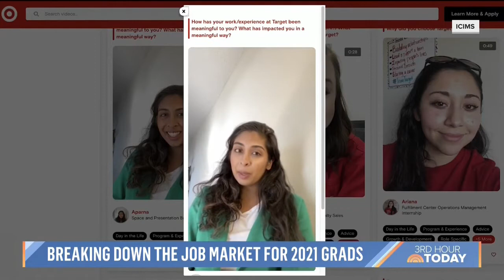Jason Dorsey on The Today Show talking about Gen Z and their future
Gen Z expert and researcher Jason Dorsey was featured on The Today Show(!) sharing his insights into Generation Z and their employment future. Jason is co-author of the bestselling Gen Z book, Zconomy: How Gen Z Will Change the Future of Busines.

Jason and his team at The Center for Generational Kinetics have led more than 65 generations research studies around the world. Gen Z's emergence as employees is particularly important to study right now as they're the fastest-growing generation in the workforce—on a percentage basis—but their entry has been dramatically impacted by the COVID-19 pandemic.

While many employers are struggling to find employees, Gen Z is also struggling to find jobs. Jason talks about this mismatch in the segment and frequently in his keynote presentations and advisory work with CEOs, startups, private equity, and corporate boards.

To learn more about Jason Dorsey, please visit: JasonDorsey.com

To learn more about Jason's research firm, The Center for Generational Kinetics, please visit: GenHQ.com

To contact Jason about keynote speaking, research, or advisory work about Gen Z, Millennials, and generations, please email or call